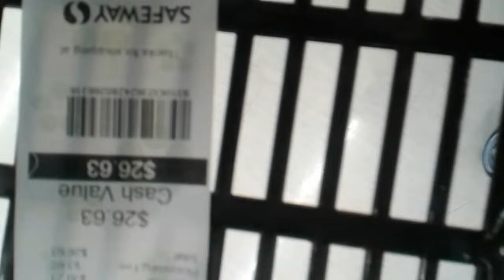COINSTAR CASH IN